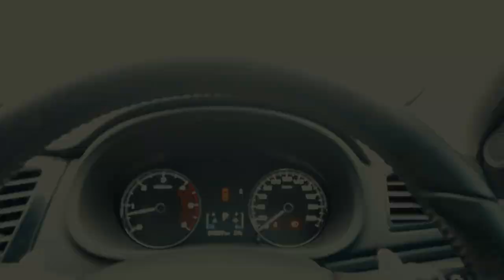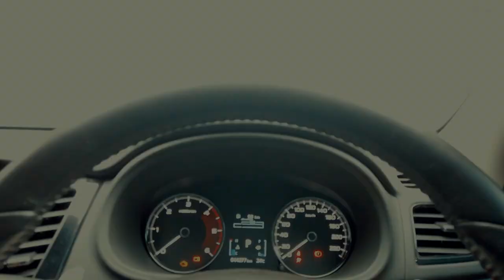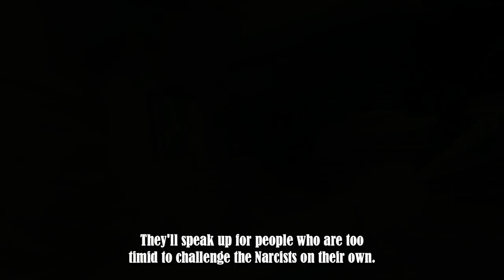When A Super Empath Goes Offensive, Narcissists Won't Stand A Chance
When A Super Empath Goes Offensive, Narcissists Won't Stand A Chance | NPD | Healing | Empaths Refuge

Empaths Refuge